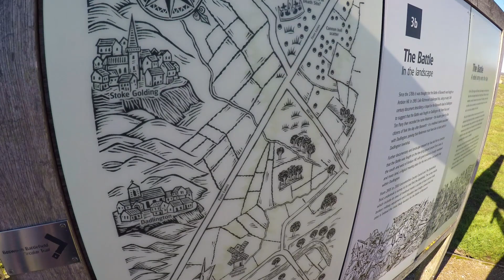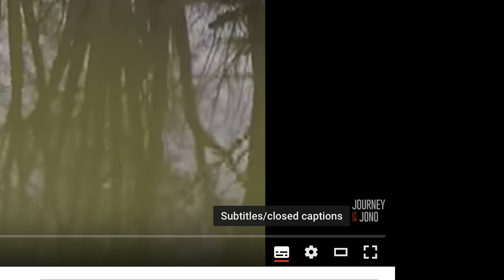35. Last day up the Ashby Canal on Narrowboat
After mooring up, due to ice, I walked Molly through Albion Wood to the Bosworth Battlefield Heritage Centre. It looks over the site where the famous 1485 battle took place and King Richard III lost his life.

I carry on up the Ashby Canal through some fantastic countryside to where it terminates just north of Snarestone.

MUSIC
Nicolai Heidlas - Chase Your Dreams & Warm Lights

SUBTITLES
All my videos have English subtitles. I have started to include other languages too.  If you spot an error or wish to contribute, please go to this